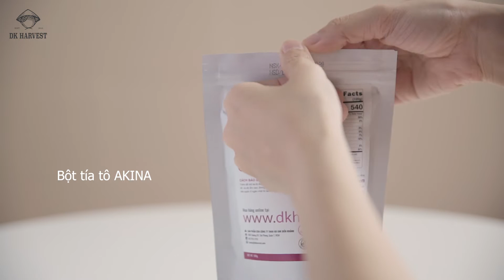Bột Lá Tía Tô AKINA Sấy Lạnh DK Harvest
Giới thiệu về sản phẩm:
Bột tía tô DK HARVEST được làm từ 100% nguyên liệu từ nông trại tiêu chuẩn, được sản xuất dựa trên phương pháp sấy lạnh và nghiền bằng cối đá granite theo công nghệ Nhật Bản – nhằm giữ nguyên hương vị và dưỡng chất của tía tô tươi. Sản phẩm không chứa chất bảo quản, không pha trộn thêm bất kỳ thành phần phụ gia hóa học nào, đảm bảo an toàn. Sử dụng bột tía tô giúp làm đẹp da, an thần, cải thiện chất lượng giấc ngủ, điều trị bệnh gout, kiểm soát cân nặng hiệu quả,..

Thành phần: 100% tía tô
Hướng dẫn sử dụng: Dùng pha nước uống, pha sinh tố, làm mặt nạ,..